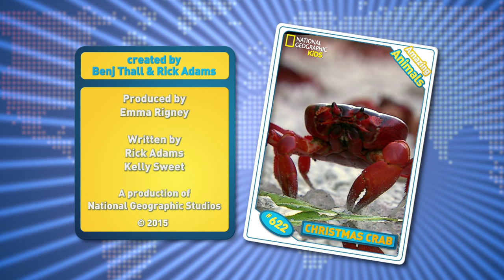Christmas Crab 🦀 | Amazing Animals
Over 50 million Christmas crabs migrate across Christmas Island every year! Learn more amazing facts about the Christmas crab in this video from National Geographic Kids.

About Amazing Animals:
Amazing Animals is a series that profiles a different animal in each episode. These short, one-minute episodes give viewers a taste of some of the most unique and interesting facts about animals from all over the world.